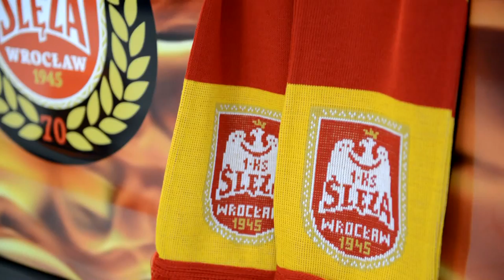Pol-Motors napędza Ślęzę Wrocław!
Prezentujemy film z oficjalnego przekazania Sharnee Zoll samochodu marki Hyundai i20 od firmy Pol-Motors, nowego sponsora Ślęzy Wrocław.